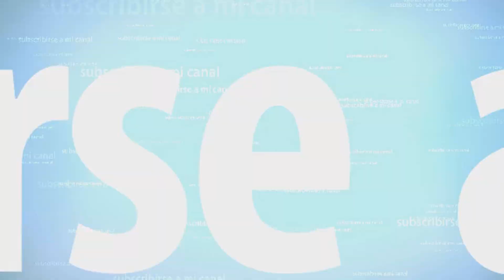Cómo eliminar las estrías con esto 5 remedios caseros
Las estrías son marcas que aparecen en la piel cuando se desgarra una capa de piel gruesa, situada debajo de la epidermis. Generalmente, se trata de marcas alargadas con una coloración blanca o rosa que suelen aparecer con más frecuencia en la piel de los muslos, los pechos, las caderas, las nalgas o el abdomen. Además, aunque las mujeres suelen ser más propensas a padecerlas, los hombres también pueden tener estrías. En Salud y Amistad te presentamos, a continuación, cómo eliminar las estrías mediante remedios caseros para evitar que estas te afeen la piel.

Las estrías pueden ser el resultado de los cambios bruscos y repentinos de peso, ya sea de pérdida o de aumento, aunque en su aparición también influyen distintos factores hereditarios. De esta forma, si la madre y la abuela han tenido estrías, es muy probable que sus hijas también las tengan. Por su parte, los programas agresivos de preparación física que tienen como objetivo aumentar la masa muscular también pueden propiciar la aparición de estrías. Como ves, se trata de un padecimiento muy común en el que muchos factores intervienen. Si no sabes cómo eliminar las estrías, no dejes de leer los remedios que te presentamos a continuación.